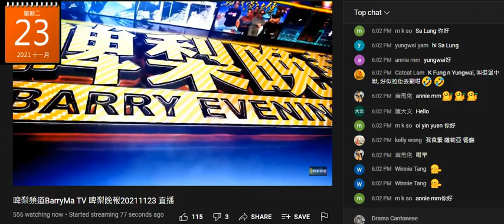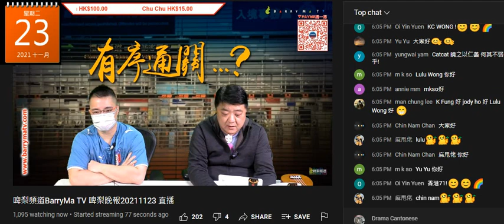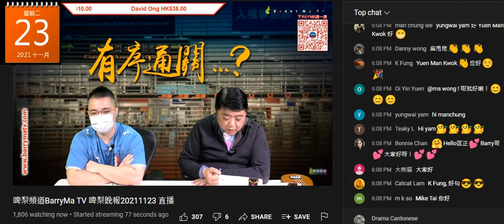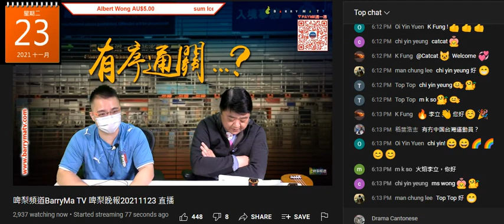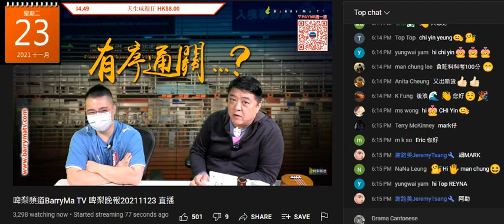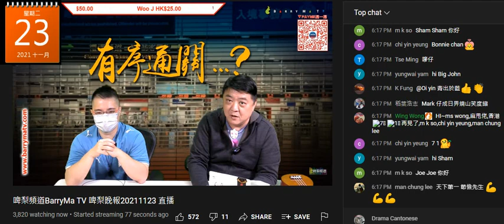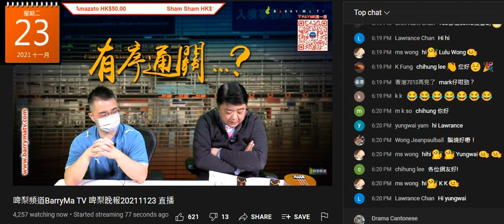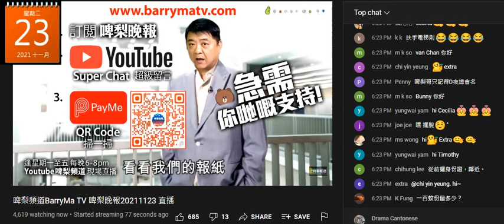20211123 啤梨晚報撚屌馬健賢+打女人偷錢賊林匡正幫人網條仆街仔細mark推銷有機珍珠米。一包約一斤賣120蚊仲要去尖沙咀半島托